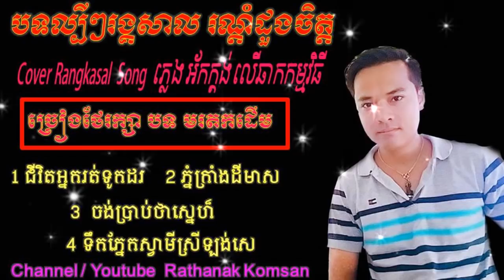បទជ្រើសរើសល្បីៗអកក្តង់Cover by Sinoeurn Khmer Ork Kesh-Ork Kadong Collection Song|Rangkasal Song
បទល្បីៗអកក្តង់Cover by Sinoeurn Khmer Ork Kesh-Ork Kadong Collection Song|Rangkasal Song
Dump
Dumper
Trucktor
Grender
Track excavator
Telehandler
Cartoon android game